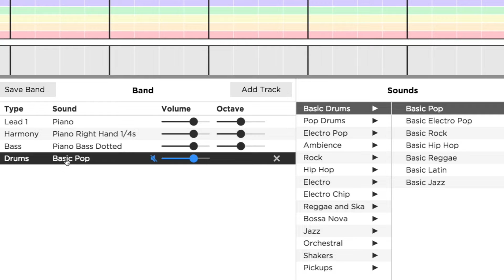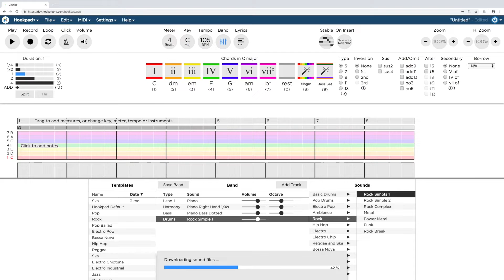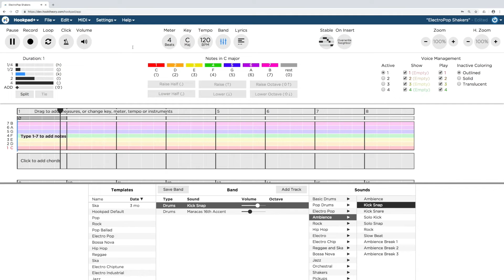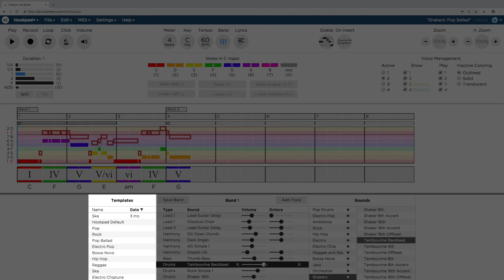How to use Shakers in Hookpad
Looking for a quick way to spice up your songs in Hookpad? In this short Hookpad tutorial, Dennis shows you how to use Hookpad's new shaker percussion instruments. See how the subtle addition of maracas or a tambourine can round out your drum patches!